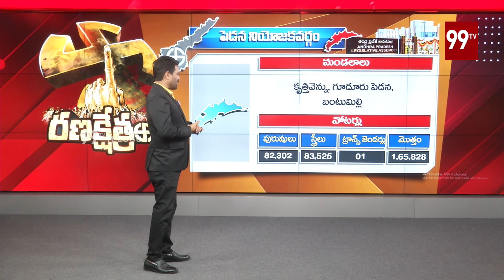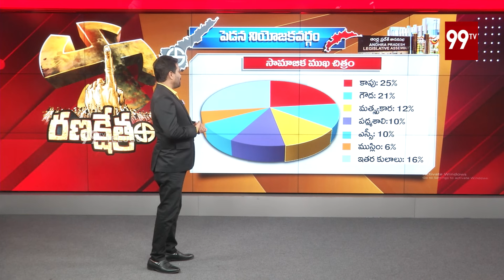PEDANA Constituency | Kagitha Krishna Prasad VS Uppala Ramesh | TDP VS YCP | Ranakshetram